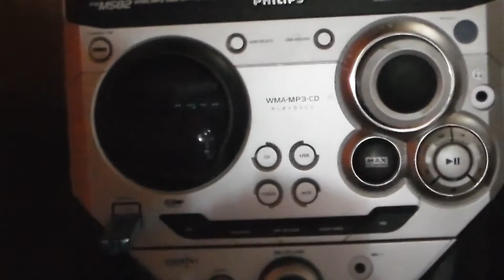Pies Ligeros | Algo de Shuffle con FreeStyle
Despues de algunas practicas en Shuffle eh mejorado un poco en Opinen en los Comentarios :D